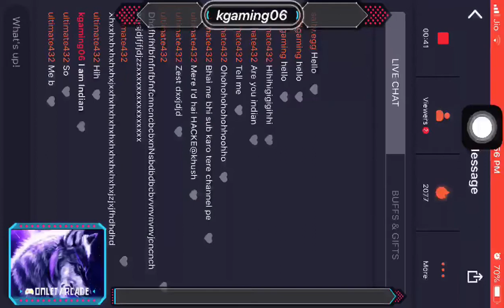Call of duty // ( Gameplay 3 )